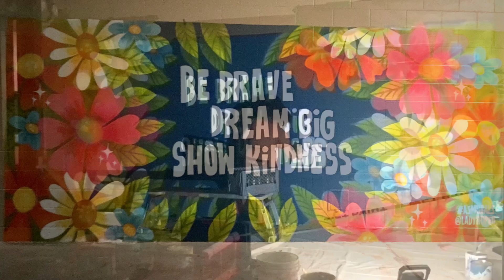Guinn Elementary School Mural Time-Lapse - 2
Local Anaheim artist Ms. Carla Roque partnered with students from Guinn Elementary School to create a second mural.